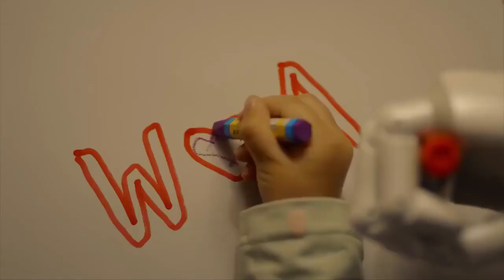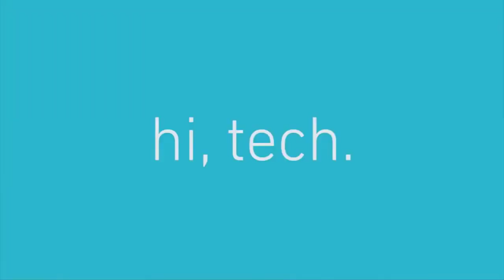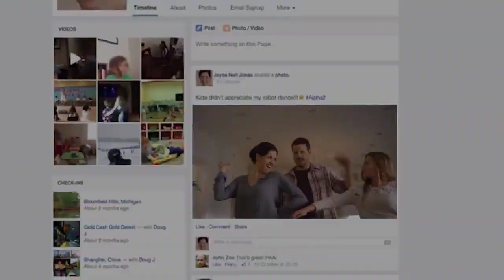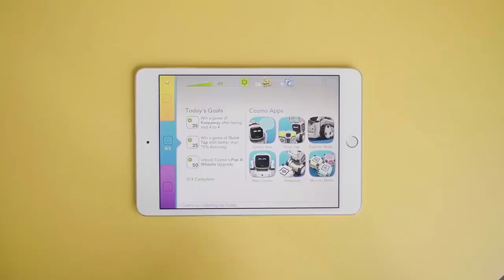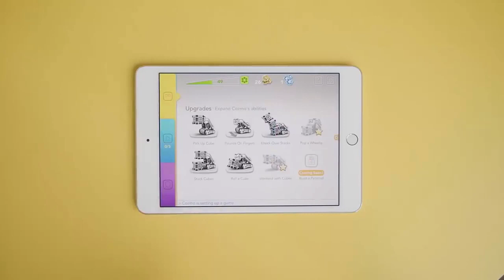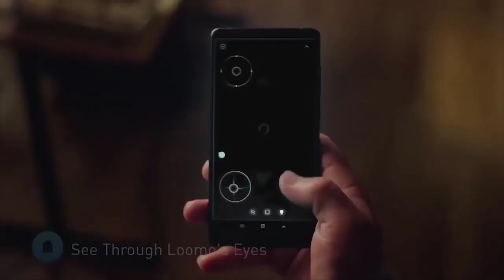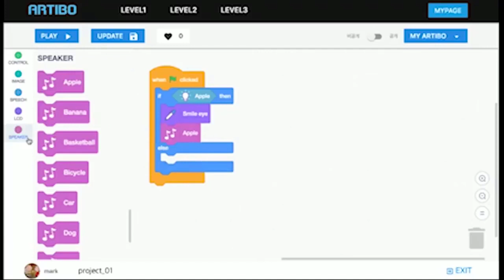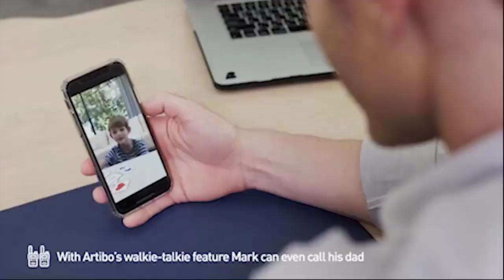most advanced ai robot in the world | Latest Robots 2019 | Advances Humanoid Robots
ubscribe our channel for more funny video clips,
My Top Viewed Videos:

2019年までのすべての最高の高度なヒューマノイドロボット03 ||男性版,

直到2019年的所有最佳先进人形机器人03 ||男版,

جميع أفضل الروبوتات البشرية المتقدمة حتى عام 2019. 03 || ذكر الإصدار